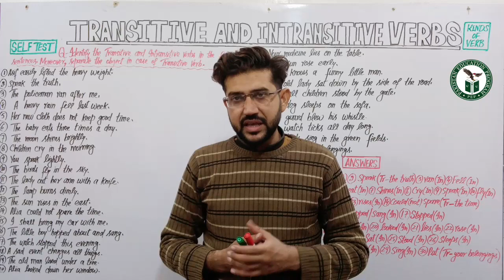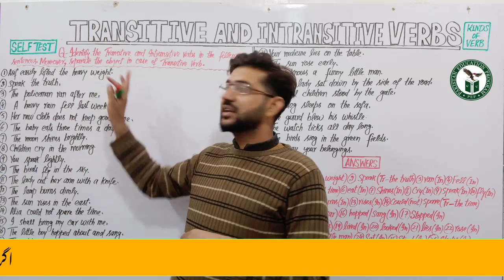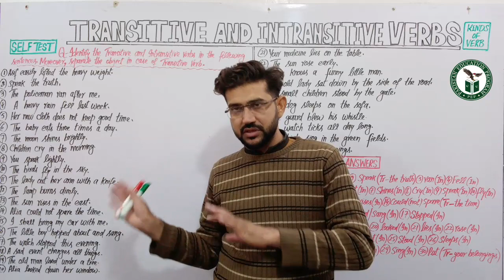Transitive and Intransitive Verbs Quiz | English Practice Exercise | English Grammar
Are you struggling with remembering how to conjugate transitive and intransitive verbs? Well, this practice exercise will help you out! In this exercise, you'll learn how to conjugate transitive and intransitive verbs using the present, past, and future tenses.

Whether you're a beginner or a veteran learner, this practice exercise is a great way to improve your verb knowledge. After completing this exercise, you'll be able to conjugate transitive and intransitive verbs like a pro!

                                                           Mr. Wordy